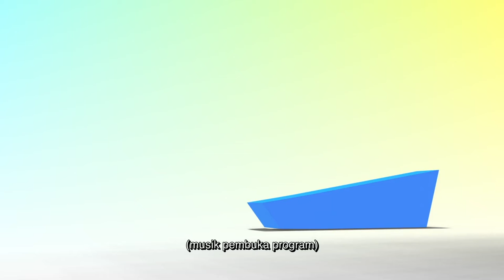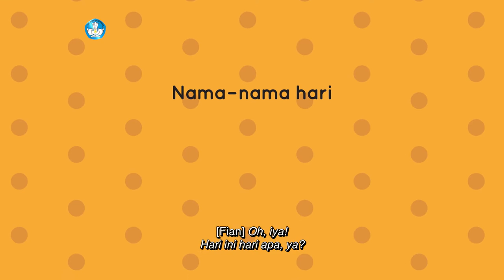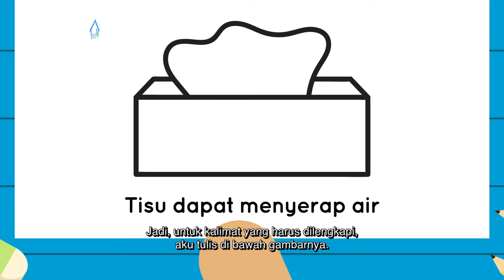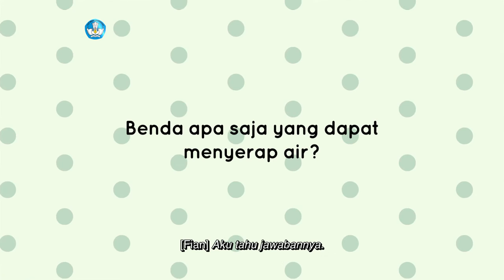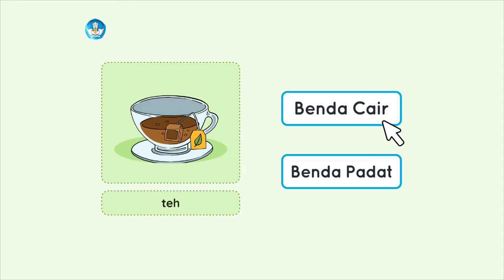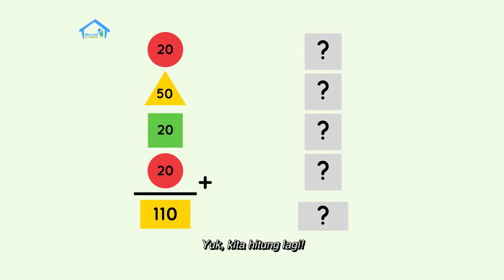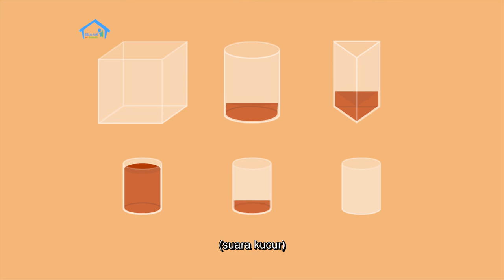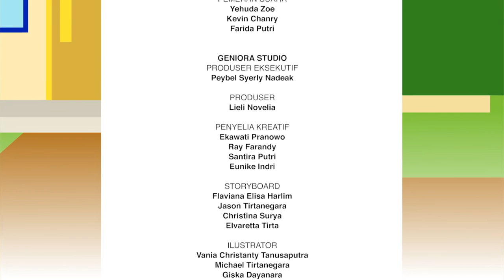BDR | SD Kelas I | Episode 34 - Benda-benda Yang Bisa Menyerap Air dan Yang Tidak Bisa Menyerap Air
"Fian dan Ayah akan pergi naik motor. Jok motor basah karena kena air hujan dan Ayah mengelapnya dengan kain lap. Ayah menjelaskan tentang benda yang bisa menyerap air dan yang tidak. Di segmen numerasi, Fian menulis angka-angka di lantai teras dengan kapur, dan menjumlahkan perkiraan dengan empat bilangan. Ia juga melakukan percobaan membagi air di tiga wadah berbeda untuk menjelaskan tentang pembagian utuh, setengah dan seperempat."

Kunjungi portal Rumah Belajar di
Web: belajar.kemdikbud.go.id